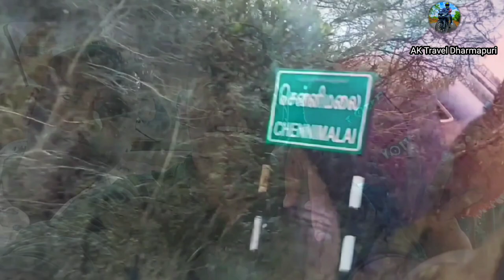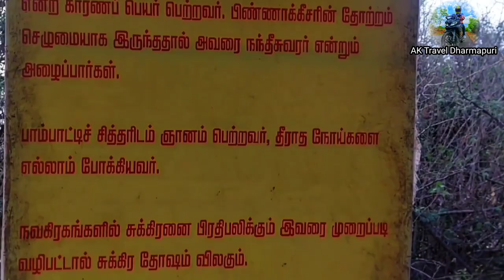சென்னிமலை முருகன் கோவில்|Chennimalai Murugan Temple History In Tamil|Ak Travel Dharmapuri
1/08/2023